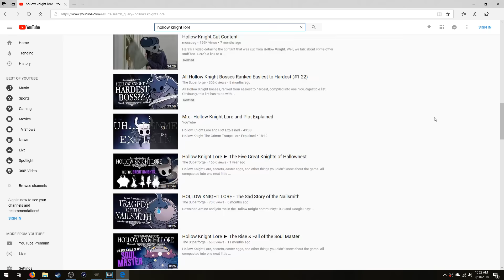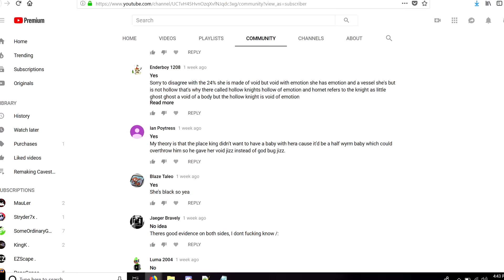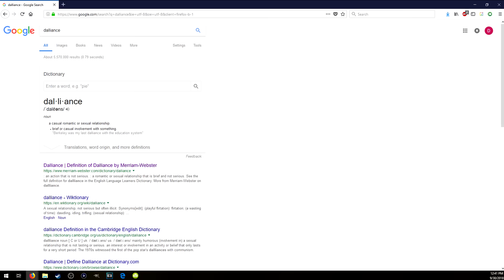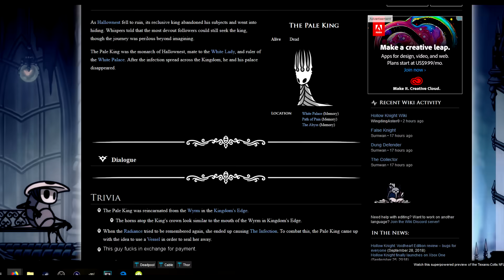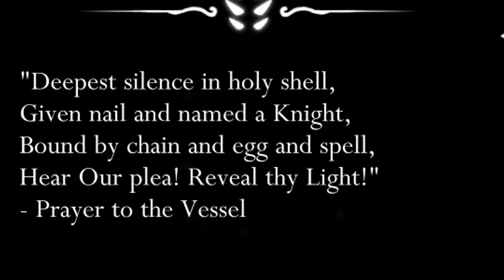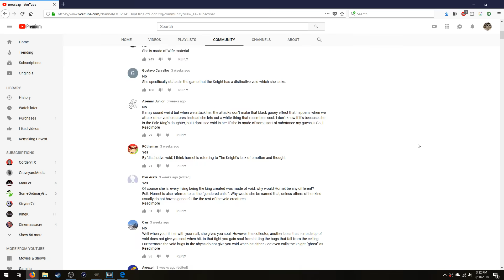Why Hornet isn't Void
Today I am going to explain why 60% percent of my audience is wrong.  Enjoy!

Below are links to some lore documents that I used when writing this script.  Big thanks to Sumwan and Mola for putting these documents together.

Let me know if you have any corrections!  Thanks!

Video Chapters
0:00 Spoiler Warning
0:10 Introduction
0:56 Physical characteristics
1:40 Hornet's lineage
4:42 Vessels' lineage
8:27 Hornet's differences
11:56 Counterarguments
13:02 Outro